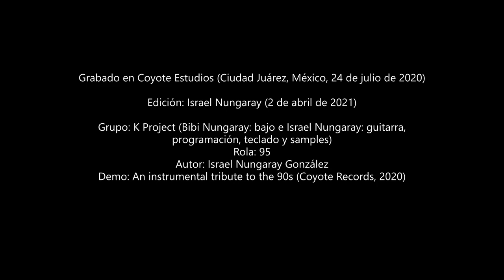K Project '95' (2020)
La pieza más larga de 'An instrumental tribute to the 90s' fue inspirada por Pink Floyd, Sonic Youth, King Crimson y El Ten Eleven. Contiene samples de Mallrats, Aguas Blancas, Gallinazo, Super Sidekicks 3, Oscars 1995, The Simpsons y Tele Gana. K Project es: Bibi Nungaray (bajo) e Israel Nungaray (guitarra, teclado, samples y programación).